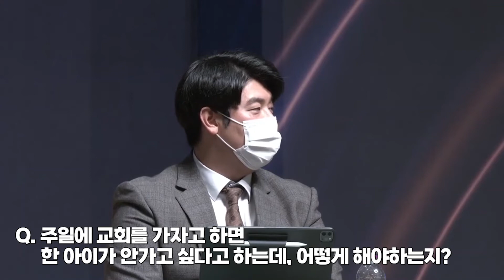[가정세움학교 QnA_더사랑의교회] 무엇이든 물어보세요2 full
더사랑의교회에서 그동안 가정세움학교를 진행하며 궁금했던 부분을 함께 나누고 답하였습니다:)

- 온라인 후원: KB국민 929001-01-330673 재단법인한국아이에프씨제이